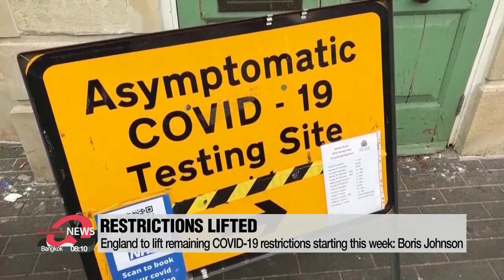England to lift remaining COVID-19 restrictions starting this week: Boris Johnson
영국 모든 법적 방역규정 폐지…확진자 자가격리, 무료검사 중단

England is set to lift its COVID-19 restrictions,... as the country moves toward living with the virus.
British Prime Minister Boris Johnson announced omn Monday an end to remaining COVID-19-related legal requirements.
Starting Thursday, people will no longer have to self-isolate if they are infected,.. but instead will be advised to stay home.
Free tests will be halted, except for those considered high-risk, from April first.
Johnson said the pandemic is not over, but acknowledged that the peak has passed.
Medical experts, however, want authorities to take a more cautious approach.
Other parts of the UK, will continue to follow their own prevention rules.

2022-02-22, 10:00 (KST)